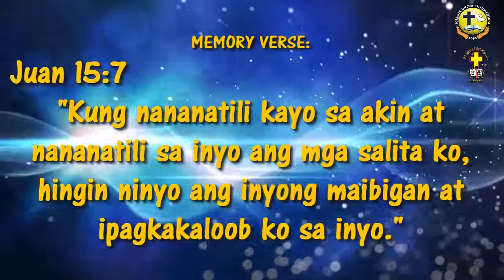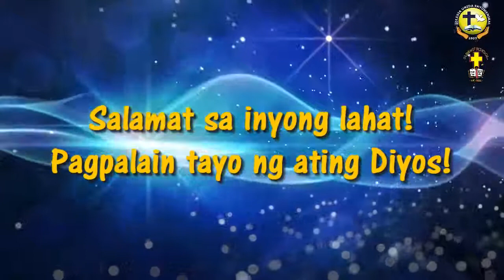Online Sunday School | January 17, 2021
Pinangunahan ng IUE-Imus Sunday School ang Online Sunday School para sa Linggong ito 😊

 Imus Unida Ecumenical Church
 Iglesia Unida Ekyumenikal - Imus